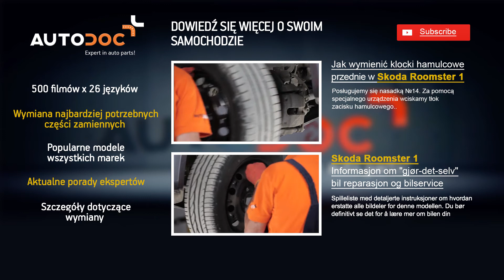Wymiana filtr powietrza SKODA ROOMSTER 1 TUTORIAL | AUTODOC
Wymiana filtr powietrza / filtr silnika w SKODA ROOMSTER 1 TUTORIAL | AUTODOC
Najlepsze marki, które produkują filtr powietrza: BOSCH, STARK, SACHS, SKF, VAN WEZEL, VALEO, LuK, MAPCO, A.B.S., ATE.